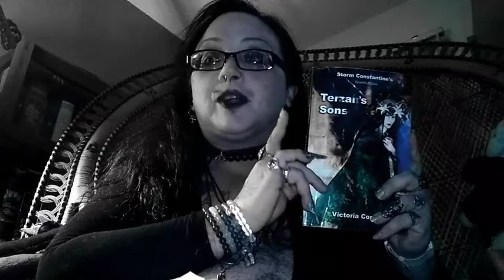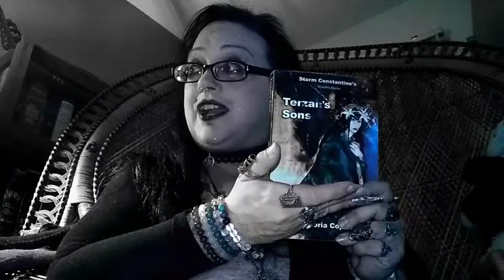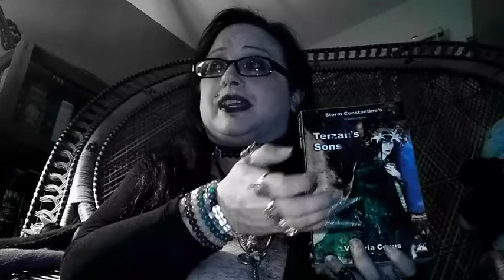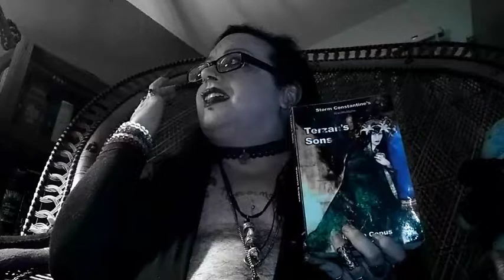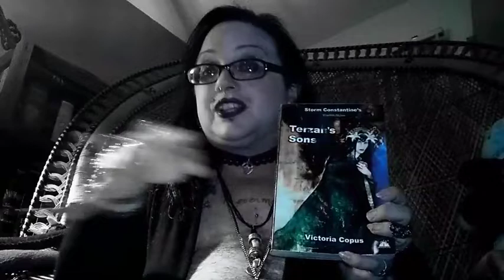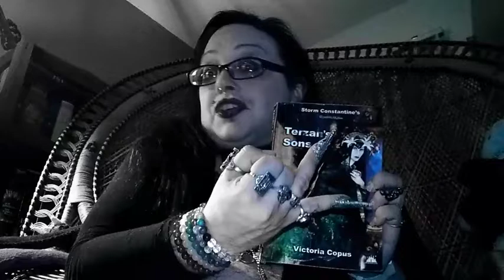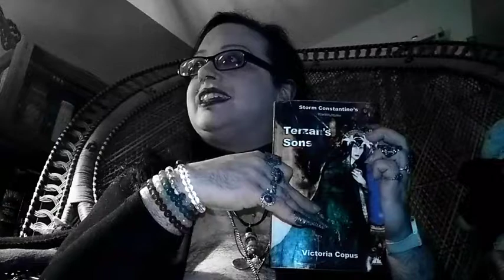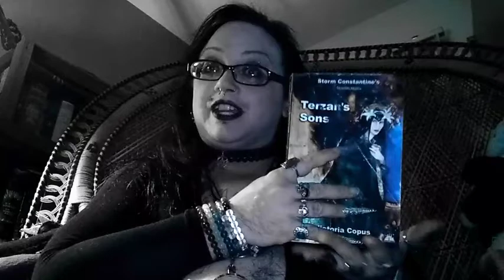Book review: Terzah's Sons by Victoria Copus (Wraeththu Mythos) 🦇Ruadhán 1334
This is SO LONG overdue, and when I went to reshelve this -AFTER the export file was more than halfway done! Nope, not going back to edit that- I realised that I messed up on one of my Aside comments (I'd forgotten about the review that I'd done for *The Hienama*).

If you feel like it, skip ahead to the last three minutes for cat.

I bought my fabulous fingertip armour from Michigan's own Raven Eve Jewellery

And if I've sold you on the Wraeththu novels, feel free to use these Amazon affiliate links, for all the Wraeththu books I've so-far reviewed, so I can earn a small commission, because the cats won't stop eating...

THE WRAETHTHU CHRONICLES
The Enchantments of Flesh & Spirit
The Bewitchments of Love & Hate
The Fulfilments of Fate & Desire
The Wraeththu Chronicles Omnibus

THE WRAETHTHU HISTORIES
The Wraiths of Will & Pleasure
The Shades of Time & Memory
The Ghosts of Blood & Innocence

THE ALBA SULH CYCLE
The Hienama
Student of Kyme

THE WRAETHTHU MYTHOS
Breeding Discontent (by Wendy Darling & Bridgette M Parker)
Terzah's Sons (by Victoria Copus)

Ruadhán Jarman-McElroy
United States